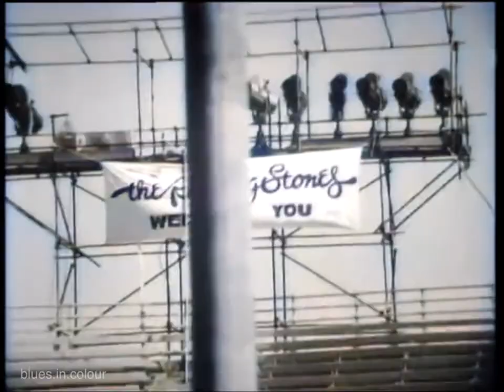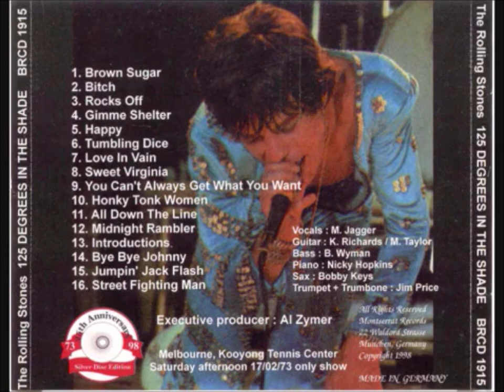The Rolling Stones - February 17th 1973 Kooyong Stadium, Melbourne, Australia Tour with Video (2024)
The Rolling Stones - February 17th 1973, Kooyong Stadium, Melbourne, Australia Tour Pacific Tour 1973 with Video (2024) 01. Brown Sugar (with Almost Complete Video) (from the blues in colour channel ) 02. Bitch (from the blues in colour channel
03. Rocks Off
04. Gimme Shelter
05. Happy
06. Tumbling Dice
07.  Love in Vain (Robert Johnson cover)
08.  Sweet Virginia
09.  You Can't Always Get What You Want
10. Honky Tonk Women
11. All Down the Line
12. Midnight Rambler
13. Bye Bye Johnny (Chuck Berry cover)
14. Jumpin' Jack Flash
15. Street Fighting Man
The Rolling Stones Australian Tour 1973 was a concert tour of countries bordering the Pacific Ocean in January and February 1973 by The Rolling Stones. The tour is sometimes called The Rolling Stones Pacific Tour 1973 and Winter Tour 1973, but concert posters and tickets of the shows (including the New Zealand show) state The Rolling Stones Australian Tour 1973. History
The tour was not associated with any album's release, but effectively was an extension of the Stones' infamous 1972 American S.T.P. Tour. The original intent was to play Australia and New Zealand, which had not seen the Stones since February and March 1966, as well as Japan, which had never seen the Stones at all. However, the Stones' 1972 American Tour had drawn worldwide press for its combustive mixture of group decadence and fan riots set amidst jet set hangers-on. This caused the Stones some serious drama for their Pacific visits in that visas and work permits might be hard to get. Accordingly, the Stones scheduled some shows in Hawaii first, as a fallback in case they could not get into certain countries. Hawaiian fans camped out on Christmas night 1972 in order to buy tickets. Stones fears were confirmed when on 4 January 1973 Australia's Immigration Ministry let it be known that one of the Stones, unnamed, was banned from entering the country. On 8 January the Japanese Foreign Ministry said Mick Jagger would not be allowed into their country due to his prior drugs convictions. On 9 January the Australians relented and said the Stones could enter. But first, the Stones announced an 18 January benefit concert at the Los Angeles Forum for victims of the recent 23 December 1972 earthquake in Nicaragua (Bianca Jagger's home country). This event was opened by Santana and Cheech & Chong, and served as the warm-up concert for the Pacific Tour. It raised more than £200,000 in relief funds.
In any event the tour started up again for its second leg on 11 February with a single show in New Zealand, at Auckland's Western Springs Stadium. 14 February saw the first show in Australia, with Brisbane, Melbourne, Adelaide, Perth and Sydney being visited in turn, the last show being 27 February at Sydney's Royal Randwick Racecourse. The Brisbane show, which was held at the Milton Park Tennis Courts, was postponed twice due to poor weather.
Australian fears may have been a little validated when the 21 February show at Adelaide's Memorial Drive Park found 5,000 Stones fans clashing with the local police, and 21 arrests were made. However, three days later high-profile Labor Party Immigration Minister Al Grassby said: "The Stones are an excellent example to Australian youth. I told them I was putting my faith in them and hoped they would do the right thing. I have no regrets that I let them in – yes, I went out on a limb to give them visas – to give a man a bad name and hang him is immoral and un-Australian."
The shows
The Los Angeles benefit show introduced a catwalk to the Stones' stage set for the first time, behind Charlie Watts' drum position. In general the set-up and playing was more professional on this tour than on the overcharged 1972 North American Tour. The raw distorted sound evidenced on unofficial record releases from this tour has much in common with the European tour later the same year, though Nicky Hopkins still performed with the band on this round, which eventually became his last tour with the Rolling Stones. Unlike 1972, the Pacific leg also created less media hype and attracted few celebrities.
Recordings
No official live album has been released from the tour, although audience recorded and soundboard bootleg recordings of all shows exist.
Personnel
The Rolling Stones
Mick Jagger – lead vocals, harmonica
Keith Richards – guitar, backing vocals
Mick Taylor – guitar
Additional musicians
Nicky Hopkins – piano
Ian Stewart – piano
Bobby Keys – saxophones
Jim Price – trumpet, trombone